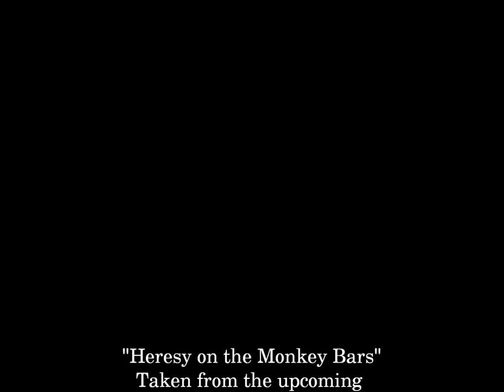SHEER TERROR Heresy on the Monkey Bars